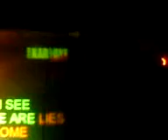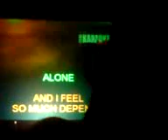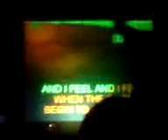Karaoke - Stone Temple Pilots / Plush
Barrio Suecia
Lugar local de mierda Santo Secreto